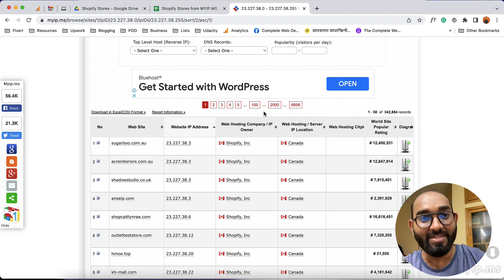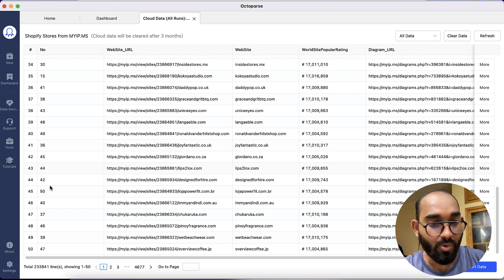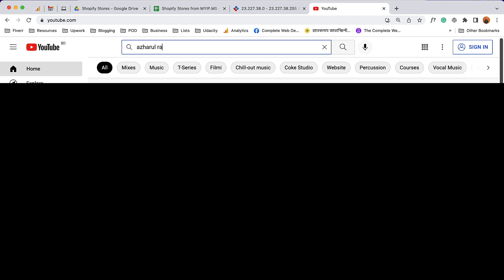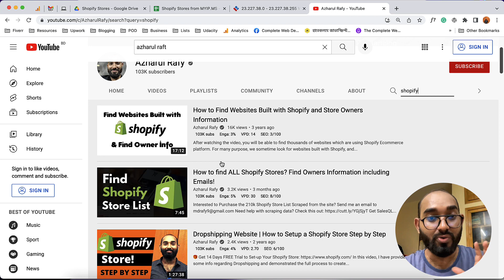Scraped 230k Shopify Store Links Today - SUPER HAPPY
The Complete Shopify eCommerce Masterclass (Clickfunnels, Facebook Advertising + FREE Sales Funnels)

I was trying to scrape the Shopify store list for a long long time, but every-time I tried, I faced troubles which I never been able to overcome.

But Finally, today, I have got the Shopify Store List scraped using Octoparse Web Scraper tool.

I had to do many trials and errors to figure out, how to scrape the shopify store list from the website. It was giving me the human verification simultaneously, but I found out a solution and was able to scrape over 230k Shopify Website Database.